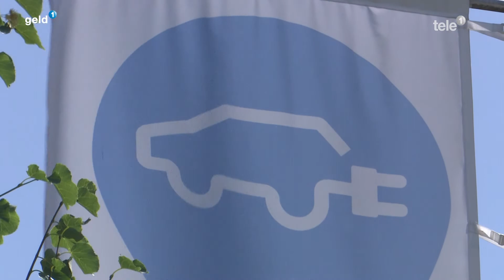Sendung Geld Tele1 | Autoversicherung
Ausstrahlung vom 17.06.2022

Welche Policen sind bei der Autoversicherung sinnvoll und wo lässt sich's allenfalls sparen? Darüber spricht Patrick Zibung, Helvetia Luzern, im Interview in der Sendung Geld auf Tele 1.